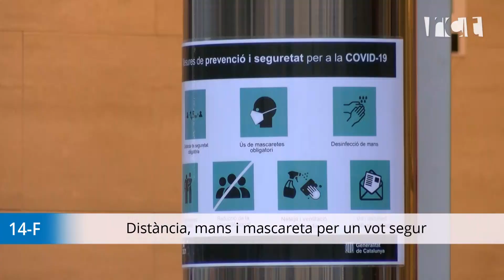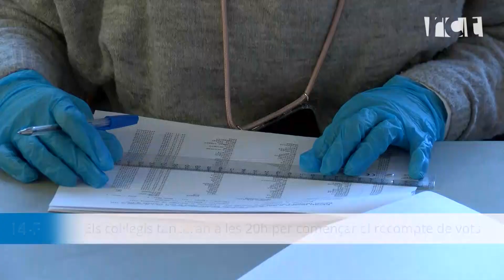▶️ 14-F: Eleccions en pandèmia.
Les cues a les portes dels col·legis electorals han estat la tònica durant les primeres hores de votació a Calella per les mesures de seguretat que s'han de seguir en una jornada del tot inèdita.

La xifra de participació se situa ara per sota del 2017.